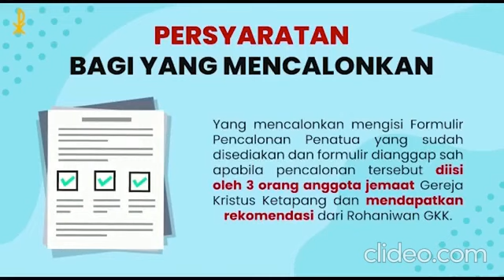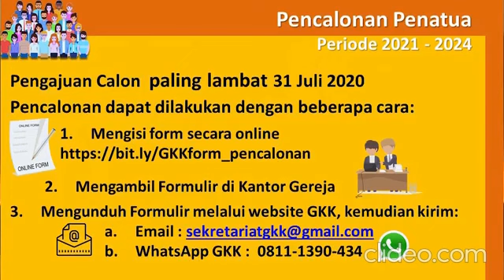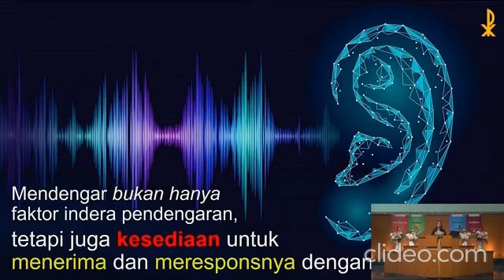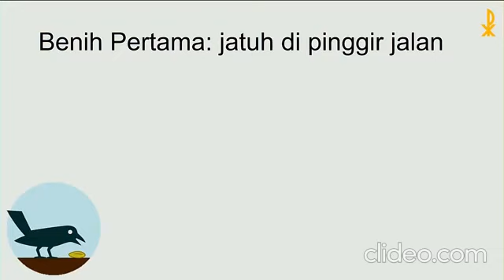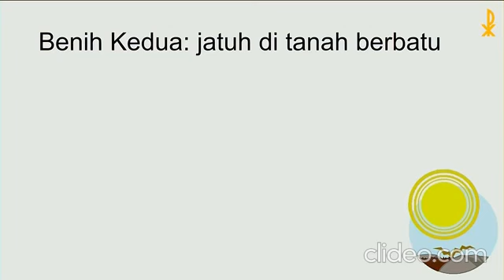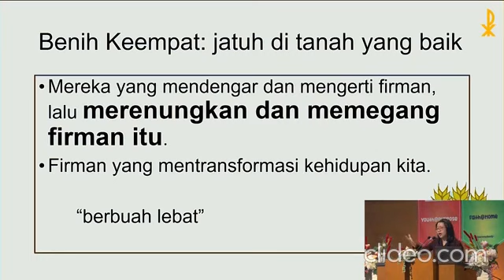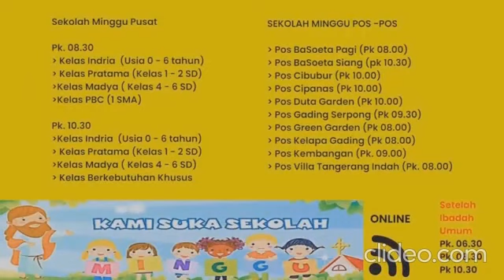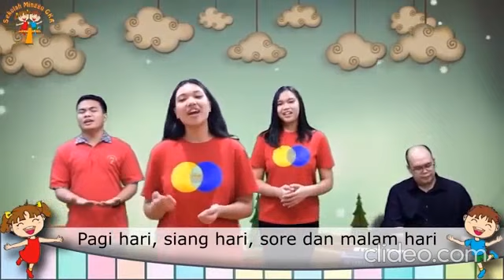Kebaktian Umum 12 Juli 2020